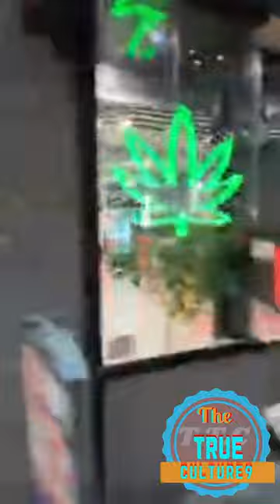Fat joe in the streets of New York City and speaking about the Knick’s making it to the finals